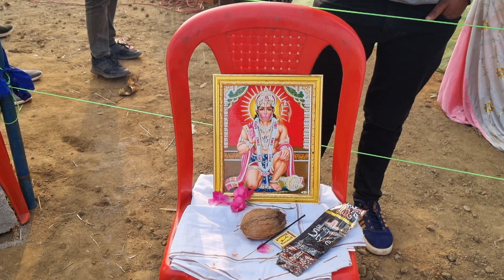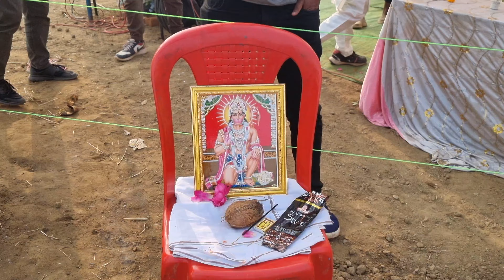NTPC के कार्य कर्ताओं के साथ बरेला में कबड्डी का महोत्सव: एक उत्कृष्ट उद्घाटन// Barela Vs Gorakhpur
Kabaddi आरंभ स्वागतम वीडियो ओर Barela Vs Gorakhpur Best Highlights // NTPC  मुख्य अथिति

NTPC के कार्य कर्ताओं के साथ बरेला में कबड्डी का महोत्सव: एक उत्कृष्ट उद्घाटन"
Kabaddi आरंभ स्वागतम वीडियो ओर Barela Vs Gorakhpur Best Highlights

🔥कबड्डी की रोमांचकारी दुनिया में आपका स्वागत है! 🤼‍♂️ बरैला और गोरखपुर के बीच एक गहन टकराव के लिए तैयार हो जाइए, जहां बेहतरीन हाइलाइट्स आपको अपनी सीट से बांधे रखेंगे! 🎉
🏆 अविश्वसनीय कौशल और रणनीति का गवाह बनें क्योंकि ये दो पावरहाउस टीमें कबड्डी के मैदान में मुकाबला कर रही हैं। लुभावनी रेड से लेकर हैरतअंगेज टैकल तक, यह मैच एक्शन से भरपूर क्षणों का एक रोलरकोस्टर है!
🌟 मुख्य विशेषताएं:
विस्फोटक छापे: देखिए बरेला और गोरखपुर के रेडर अपनी चपलता और ताकत का प्रदर्शन करते हुए, रक्षकों को चकित कर देते हैं।
रक्षात्मक प्रतिभा: परफेक्ट टैकल और रक्षात्मक युद्धाभ्यास की कला का अनुभव करें जो कबड्डी के सार को परिभाषित करता है।
रोमांचक क्षण: प्रत्येक अंक मायने रखता है, और खेल रहस्यमय क्षणों से भरा है जो आपको आखिरी सीटी तक अनुमान लगाने पर मजबूर कर देगा।
👊कौन विजयी होगा? क्या बरेला अपने आक्रामक खेल से हावी होंगे, या गोरखपुर की रणनीतिक चालें जीत सुनिश्चित करेंगी? पता लगाने के लिए ट्यून इन करें!
🎥 कार्रवाई का एक सेकंड भी न चूकें - अभी खेलें हिट करें और अपने आप को रोमांचक कबड्डी प्रतियोगिता में डुबो दें!
📆 आगामी मैचों के लिए अपने कैलेंडर चिह्नित करें और सोशल मीडिया पर हमारे साथ जुड़े रहें:
फेसबुक: [ Raj kanhariya ]
इंस्टाग्राम: [ @rajkanhariyavlog ]
🙌कबड्डी की दीवानगी का हिस्सा बनने के लिए धन्यवाद! खेल शुरू करते हैं! 💥

"Barela mein hua Kabaddi ka mahotsav, jismein mukhya atithi NTPC ke karya karta the, ne ek utsavpoorn aur romanchak anubhav pradan kiya. Is sanskratik event mein NTPC ke pratinidhiyon ne apne kabaddi pravritti ko pradarshit kiya aur samuday ke saath ek anukool aur mel-jol ka vatavaran banaaya. Is event mein khilaadiyon ne apne dam par pratibha ko dikhaya aur NTPC ke karya kartaon ne samudaay ke saath ek majboot rishta banaya. Yeh mahotsav ek saanjhaanubhav ka udaharan hai, jismein khel, sanskriti, aur samudaay ka milan hua."

kabaddi,
kabaddi live,
kabaddi videos,
kabaddi match,
pro kabaddi,
live kabaddi,
kabaddi skills,
kabaddi kabaddi,
pro kabaddi league,
kabaddi adda,
kabaddi live today,
kabadi,
kabaddi highlights,
kabaddi 2024,
open kabaddi,
kabaddi video,
how to play kabaddi,
khel now tv kabaddi,
full kabaddi match,
open kabaddi match,
today kabaddi live,
today kabaddi match
ChallengeAccepted

 "Exploring the Unseen: Inside the World of [ Raj kanhariya vlog ] on Facebook, YouTube, and Instagram!"